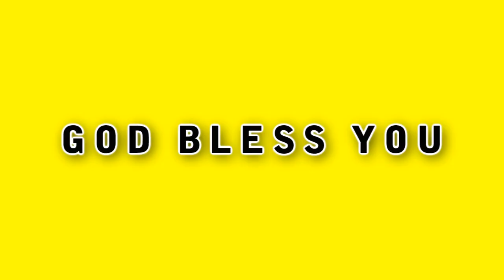tamil christian message [Prayer vol - 3 - Part - 1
Rev. Julius Jacob

Covenant
Family
Winning Husband
Virtuous woman
Good Life
Law of Increase
Man
Abundant Life
Glory  Of The Cross
Long Life
Potential
Unmerited Favour
Big Transformation
Being Champion
Overwhelming blessing
Victory
Prayer
[ Mind]
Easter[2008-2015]